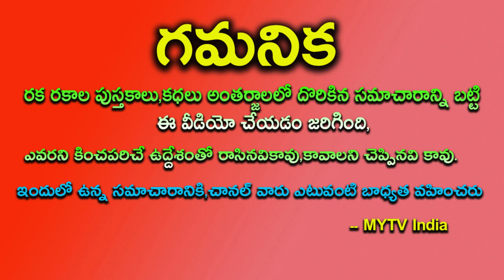రేపే సఫల ఏకాదశి గుమ్మందగ్గర ఇలా చేసి ఉమ్మానికి ఇది కడితే లక్ష్మీదేవి అనుగ్రహం కలుగుతుంది